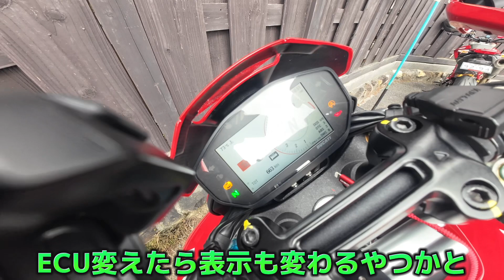カチアゲてなんぼ。Lツインに魅せられた男達が満を持して峠でスパーク！@motolab104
ドカのマフラーはカチアゲてなんぼ。
と、これでもかってほどカチアゲた3人での
ハイスピード【感】ツーリングが最高過ぎました！

【チャプター】
0:00 オープニング&集合
0:18 天下一品へGO
4:58 天下一品
7:00 ガチワインディング
9:23 やまなみロード
11:11 峠トーク
13:37 ラストワインディングから解散

当チャンネルはバイク好き中年がベスパやドゥカティなどのイタリアンバイク情報を中心に時々クルマ情報も発信しております。
毎週2〜3回18時に動画公開しております。